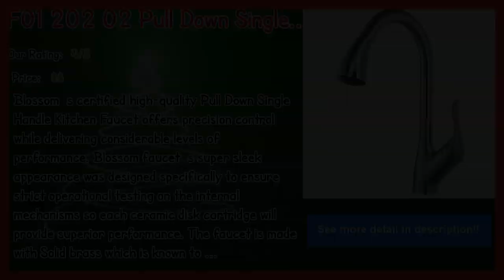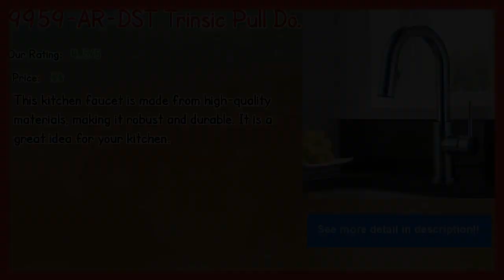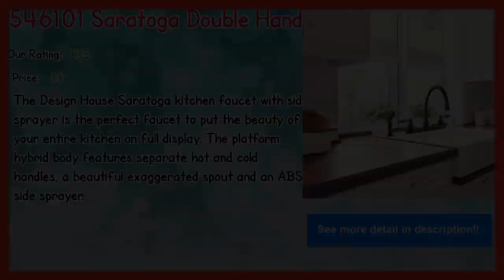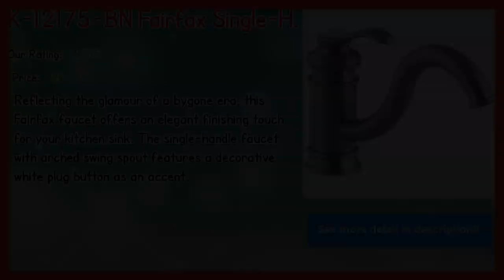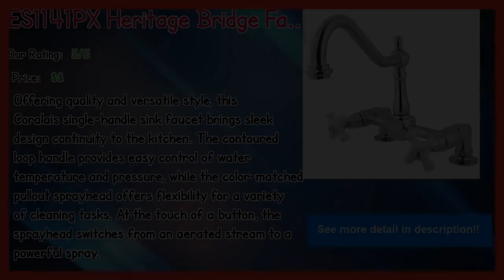Best Selling Menards Black Kitchen Faucets In 2019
__ 340-WE-DST Collins Single Handle Centerset Kitchen Faucet with Spray and Diamond Seal Technology

__ 9959-AR-DST Trinsic Pull Down Bar Faucet with MagnaTite® Docking and Diamond Seal Technology

Our complete review, including our selection for the year's best Menards Black Kitchen Faucets, is exclusively available on Spyer Home Decor.